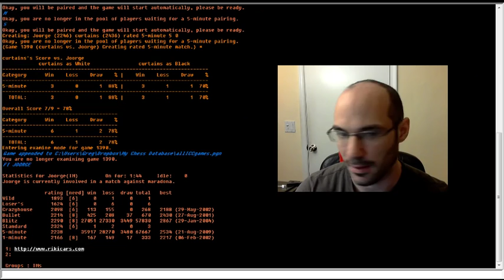5 minute chess #493: IM Greg Shahade vs IM Joorge